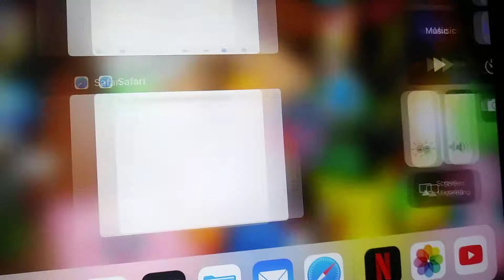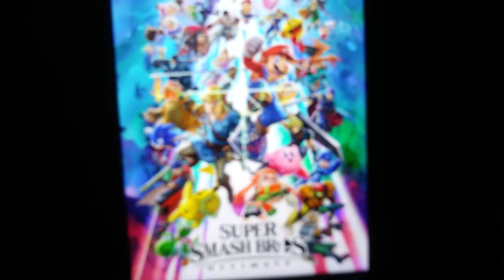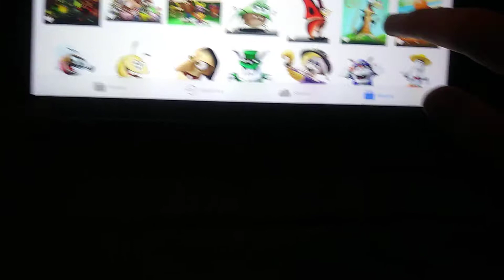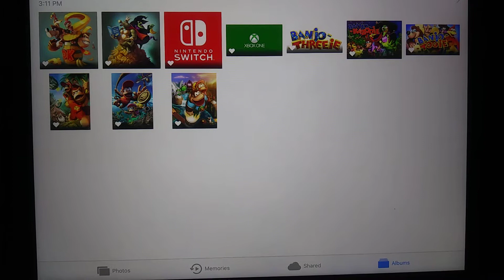New Donkey Kong Country & Banjo Kazooie games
New Donkey Kong country will get remastered banjo threeie will come soon banjo kazooie get remastered